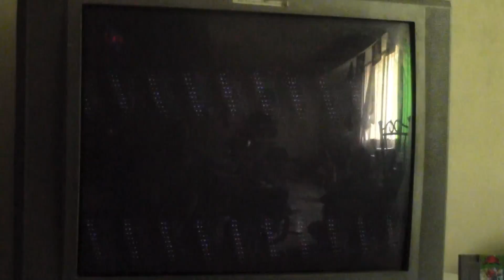Uncle Plays Pokemon for the Second Time